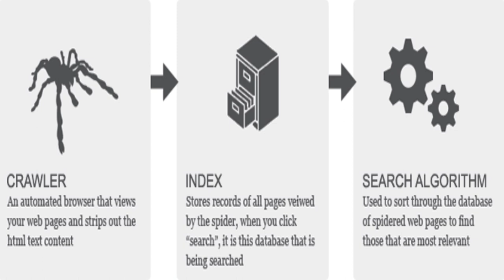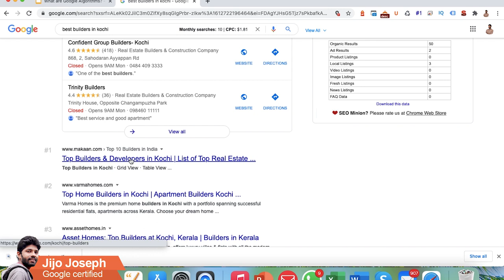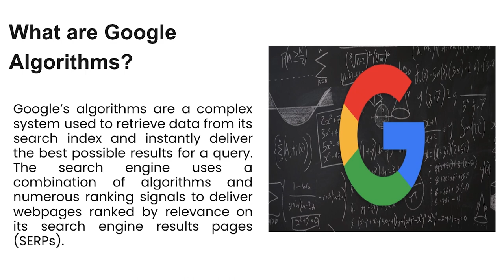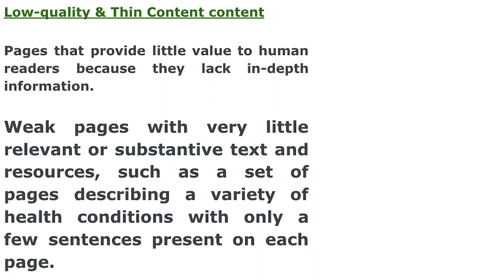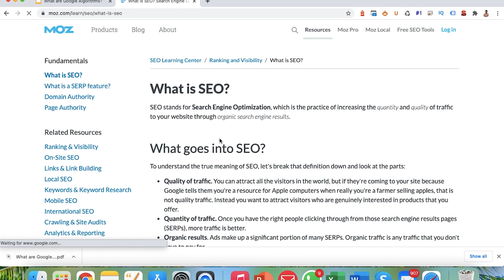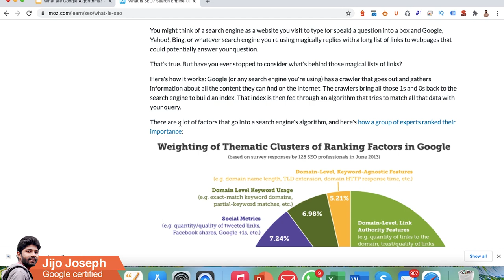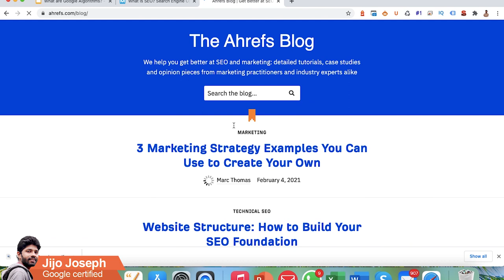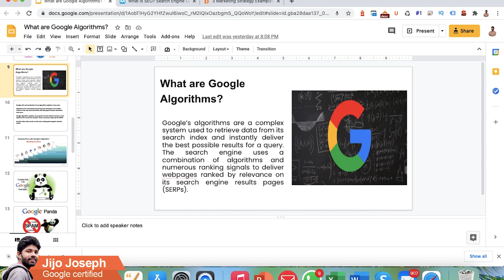Everything You Need to Know About Google Panda Algorithm [ Malayalam ]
Hi Friends 😍

SEO Profession ആക്കാൻ തീരുമാനിക്കുന്ന ഏതൊരാളും നിർബന്ധമായും ഗൂഗിളിന്റ Algorithm അറിഞ്ഞിരിക്കണം

8 major Google algorithm updates

1. Panda

Hazards: Duplicate, plagiarized or thin content; user-generated spam; keyword stuffing

2. Penguin

Hazards: Spammy or irrelevant links; links with over-optimized anchor text.

How it works: Google Penguin’s objective is to down-rank sites whose backlinks look unnatural. This update put an end to low-effort link building, like buying links from link farms and PBNs.

3. Hummingbird

Hazards: Keyword stuffing; low-quality content.

4. Mobile

Hazards: Lack of a mobile version of the page; poor mobile usability.

How it works: This, and subsequent mobile search updates (2018, 2020) have shifted the focus from a desktop to a mobile version of your website. Today, Google ranks all websites based on how fast and user-friendly their mobile versions are.

5. RankBrain

Hazards: Lack of query-specific relevance; shallow content; poor UX

6. Medic

Hazards: Lack of authority on YMYL websites; weak E-A-T signals.

7. Bert

Hazards: Poorly written content; lack of focus; lack of context

8. Core Updates
Date: 2017-present

Hi Friends 😍

"Passion Makes People More Productive 🔥, Not Stress 😍 "

5 Days Free Digital Marketing Course Demo കഴിഞ്ഞതിനുശേഷം മാത്രം ഫീസ് അടച്ചാൽമതി …

ജോലിക്ക് നൽകാനാവും.

👉 45 DAYS SEO PAID INTERNSHIP [ 100% Job Oriented SEO Training ]

ഡിജിറ്റൽ മാർക്കറ്റിംഗ് ഒരു "CAREER" ആക്കാൻ താൽപര്യം ഉണ്ടെങ്കിൽ ,നിങ്ങളുടെ സംശയങ്ങൾക്കുള്ള ഉത്തരങ്ങളും ,ഫ്രീ സെർട്ടിഫിക്കേഷൻ എടുക്കാൻ ഉള്ള ലിങ്കും താഴെ കൊടുത്തിട്ടുണ്ട് 👇👇

 SEO PRACTICAL SESSION
👉 ആദ്യമായി കാണുന്നവർ ആണെങ്കിൽ കഴിഞ്ഞുപോയ SEO THEORY ക്ലാസുകൾ നിർബന്ധമായും കാണുക ..ക്ലാസ്സുകളുടെ ലിങ്ക് താഴെ കൊടുത്തിട്ടുണ്ട്

👉 കഴിഞ്ഞുപോയ SEO PRACTICAL [WORDPRESS SEO 2020 ] ക്ലാസ്സു്കൾ

ഏറ്റവും പുതിയ ഡിജിറ്റൽ മാർക്കറ്റിംഗ്, SEO ,സോഷ്യൽ മീഡിയ ക്ലാസ്സുകൾക്കായി ചാനൽ സബ്സ്ക്രൈബ് ചെയ്യുക

 👉 SEO Malayalam Class 1: എന്താണ് SEO ? ലോകത്തെ 7 TOP SEARCH ENGINES?

👉 SEO Malayalam Class 2: എങ്ങനെ ആണ് സെർച്ച് പ്രവർത്തിക്കുന്നത് ?